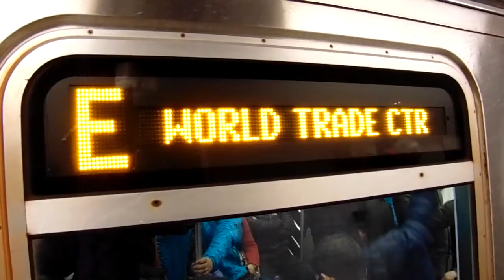Queens/World Trade Center-bound R160A-2 (E) trains at Lexington Avenue-53rd Street